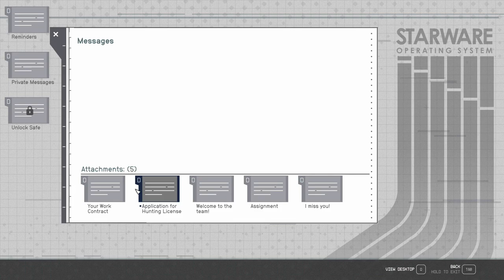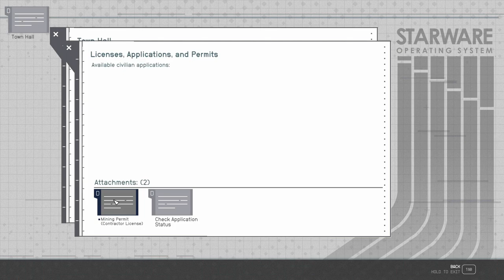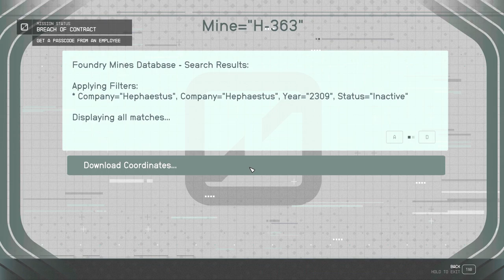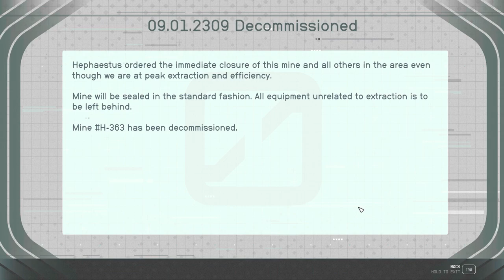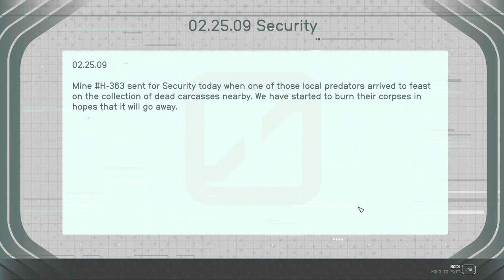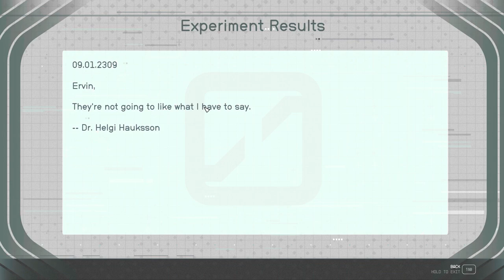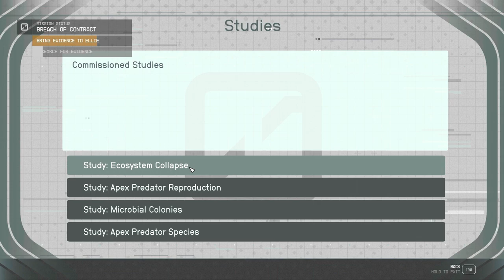Barrett's Quest: Breach of Contract Full Guide | STARFIELD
00:00 Breach of Contract
03:00 Take Barrett to Gagarin
04:00 Talk to the Lawyer
08:30 Find Ervin's Apartment
09:15 Search the apartment for evidence
10:10 Discuss Evidence with Barrett
12:00 Go to Town Hall
13:00 Deliver evidence to Lawyer
14:00 Go to the Foundry District
14:30 Use Foundry Terminal
15:00 Go to the Hephaestus Mine
17:49 Search for Evidence
20:05 Bring Evidence to Ellie
23:37 Talk to Dr. Keala
26:18 Talk to Clint
28:30 Talk to Lizzy
31:20 Convince Helgi to Testify
36:00 Talk with Ellie
38:18 Talk to Barrett (Romance Option Unlocks)

This is the Gameplay Walkthrough of STARFIELD (2023). This Step-by-Step Guide will show you How to complete Barrett's Mission Breach of Contract.

Barrett's Quest: Breach of Contract